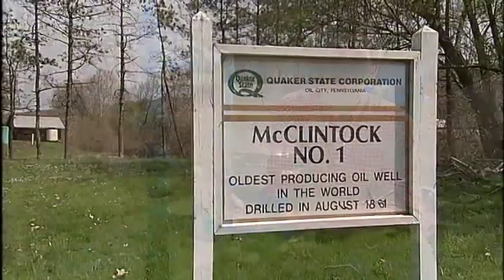Part 4 of 4 Independent Oil: Rediscovering America's Forgotten Wells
The conclusion of this powerful video done by the Stripper Well Consortium, National Energy Technology Laboratory and New York State Energy Research and Development Authority